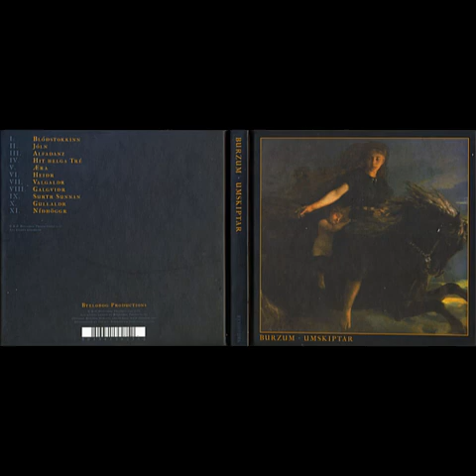Burzum - Discography (1992-2020) - 12 hours of Burzum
Studio Albums:

1992 - Burzum: 00:00 - 0:47:06
1993 - Det som engang var (Reissue 2010): 0:47:07 - 01:27:06
1994 - Hvis lyset tar oss (Reissue 2018): 01:27:07 - 02:11:36
1996 - Filosofem (Reissue 2010): 02:11:37 - 03:16:11
1997 - Dauði Baldrs: 03:16:12 - 03:55:24
1999 - Hliðskjálf (Reissue 2018): 03:55:25 - 04:29:10
2010 - Belus: 04:29:11 - 05:21:30
2011 - Fallen: 05:21:31 - 06:09:16
2011 - From The Depths Of Darkness: 06:09:17 - 07:11:52
2012 - Umskiptar: 07:11:53 - 08:16:24
2013 - Sôl Austan, Mâni Vestan: 08:16:25 - 09:14:37
2014 - The Ways Of Yore: 09:14:38 -10:23:18
2020 - Thulean Mysteries: 10:23:19 - 11:53:24

Plot:

Burzum is the one-man project of Varg Vikernes (born Christian Vikernes, aka Count Grishnackh), perhaps the most notorious figure in Norwegian black metal. Although Burzum had an unpredictably experimental bent -- encompassing black metal, industrial, electronic, and dark ambient music -- Vikernes will forever be associated with his conviction for the 1993 murder of former

bandmate Euronymous. It wasn't the first time Vikernes had run afoul of the law; he had been a suspect in arsons directed at historic Norwegian churches in Bergen, a perception not helped by his use of a post-fire photograph of the Fantoft Kirke church on the cover of Burzum's 1993 Aske EP. Coupled with Vikernes' racist, virulently anti-Judeo-Christian beliefs was a sort of nationalistic pride, a longing to return to the pre-Christian pagan culture and religion that had marked the glory days of the Vikings; this paganism became a frequently recurring theme in black metal circles, and led to the Norwegian metal sound being tagged Viking metal in some quarters.

As for his recording career, Vikernes issued the eponymous Burzum debut in 1992 under his Count Grishnackh alias (taken from a J.R.R. Tolkien book); it was largely a typical black metal record, although it featured a few synth dabblings and slower passages, neither of which had yet found much favor on the scene. Released in 1993, Det Som Engang Var expanded on those innovations while retaining an overall metal flavor. Hvis Lyset Tar Oss (If the Light Takes Us), issued in 1994 shortly after Vikernes' imprisonment, integrated synthesizers more fully into the Burzum sound, and the all-electronic closing track foreshadowed Burzum's later move into dark ambient. The well-received industrial/electronic-tinged Filosofem appeared in 1996, although it had been recorded (but not mixed) prior to Vikernes' incarceration.

With the vaults thus exhausted, Burzum's future appeared to be in doubt, but Vikernes managed to begin recording entirely instrumental synthesizer albums while in prison. A concept work recounting a well-known Norse myth, Daudi Baldrs (Balder's Death), was released in 1997 as the first installment of a planned trilogy. The second portion, the mythology-themed Hlidskjalf, appeared in 1999, featuring an equipment upgrade and a correspondingly fuller sound. This would be the last Burzum release for nearly a decade until, in 2009, Vikernes was paroled after serving 15 years of a 21-year sentence. He began working on new material, and made a return to a more metal sound with 2010's Belus. Staying productive, Burzum went in a more experimental direction, releasing Fallen early in 2011 before following up later that year with From the Depths of Darkness, which featured re-recorded versions of songs from his early albums Burzum and Det Som Engang Var. The spring of 2012 saw the release of Burzum's Umskiptar. He followed the next year with the increasingly courtly and ambient Sôl Austan, Mâni Vestan, and again in 2014 with the similarly styled The Ways of Yore. ~ Steve Huey, Rovi